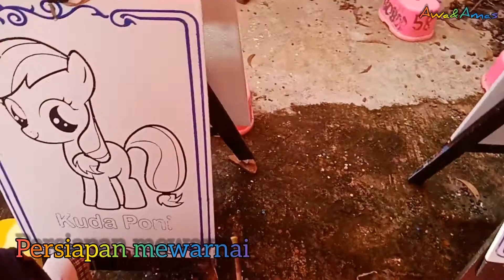Mewarnai My Little Pony Dengan Cat Air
Mewarnai My Little Pony Dengan Crayon
Mewarnai My Little Pony

hallo gaes..

kali ini amas mau mewarnai my little pony pakai cat air
ikuti keseruannya ya..

How to Color Pinkie Pie Equestria Girls
how to color my little pony
easy learn to color my little pony
mlp my little pony song
menggambar my little pony
menggambar rainbow dash
mewarnai my little pony pinkie pie
mewarnai rainbow dash
cara mudah mewarnai pakai cat air
cara mudah menggambar pakai cat air
mewarnai putri luna
mewarnai applejack
mewarnai fluttershy
mewarnai kuda pony
my little pony gender swap
my little pony genderbend
my little pony gender twins
my little pony transform into nightmare moon
menggambar rainbow dash
mewarnai rainbow dash
mewarnai putri luna
mewarnai applejack
mewarnai fluttershy
mewarnai kuda pony
menggambar rainbow dash
mewarnai rainbow dash
mewarnai putri luna
mewarnai applejack
mewarnai fluttershy
mewarnai kuda pony
menggambar rainbow dash
mewarnai rainbow dash
mewarnai putri luna
mewarnai applejack
mewarnai fluttershy
mewarnai kuda pony
menggambar rainbow dash
mewarnai rainbow dash
mewarnai putri luna
mewarnai applejack
mewarnai fluttershy
mewarnai kuda pony
menggambar rainbow dash
mewarnai rainbow dash
mewarnai putri luna
mewarnai applejack
mewarnai fluttershy
mewarnai kuda pony
menggambar rainbow dash
mewarnai rainbow dash
mewarnai putri luna
mewarnai applejack
mewarnai fluttershy
mewarnai kuda pony